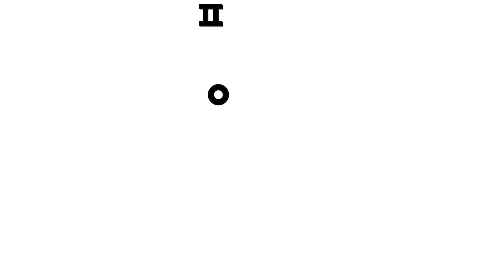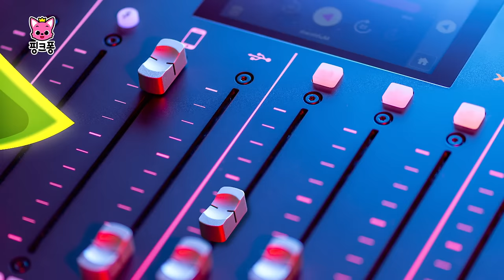레고 상어가족과 뚜루루뚜루🦈 | +모음집 | 아기상어 무한반복 | 상어가족 90분 특집 | 인기동요 | 핑크퐁! 인기동요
☆영상 순서
00:00:00 아기상어 (레고)
00:01:45 아기상어
00:03:07 아기상어 체조
00:04:33 상어가족 리믹스
00:05:56 아기 상어와 친척들
00:07:30 알록달록 상어가족
00:11:46 한겨울의 아기상어
00:14:50 아기상어 정글 탐험
00:17:55 록스타 아기상어
00:19:57 1.5배속 아기상어
00:21:00 손가락 놀이 상어 가족
00:22:29 농장 동물 댄스
00:26:02 몽키 바나나 더 신나게 (몽키 바나나 1.5배속)
00:28:56 토끼송
00:31:53 농장 동물 손가락 놀이
00:34:40 하쿠나마타타
00:36:06 디스코 상어가족
00:38:00 8비트 아기 상어
00:39:28 NEW 상어가족
00:40:52 아카펠라 아기상어
00:42:20 로봇 아기상어
00:44:06 아기상어 체조
00:45:31 레트로 스타 아기상어
00:46:59 국악놀이 상어가족
00:48:45 화려한 도시의 아기상어
00:50:33 오케스트라 상어가족
00:52:29 아기상어, 비트 주세요
00:55:42 아기상어 몬스터트럭
00:57:45 아기상어의 풍성한 저녁식사
00:59:59 수족관 상어 가족
01:01:37 아기상어 (수채화상어)
01:03:10 아기 상어의 모험
01:04:35 알록달록 바다 세상
01:06:01 할아버지 상어의 조개빵
01:06:55 출동! 경찰 상어
01:08:06 아기상어와 99마리 상어 친구들

‘레고 아기상어‘ 가사
아기상어
뚜루루뚜루
귀여운
뚜루루뚜루
바닷속
뚜루루뚜루
아기상어!

엄마상어
뚜루루뚜루
어여쁜
뚜루루뚜루
바닷속
뚜루루뚜루
엄마상어!

아빠상어
뚜루루뚜루
힘이 센
뚜루루뚜루
바닷속
뚜루루뚜루
아빠상어!

할머니상어
뚜루루뚜루
자상한
뚜루루뚜루
바닷속
뚜루루뚜루
할머니상어!

할아버지상어
뚜루루뚜루
멋있는
뚜루루뚜루
바닷속
뚜루루뚜루
할아버지상어!

우리는
뚜루루뚜루
바다의
뚜루루뚜루
사냥꾼
뚜루루뚜루
상어가족!

상어다
뚜루루뚜루
도망쳐
뚜루루뚜루
도망쳐
뚜루루뚜루
“숨자! 으악!”

살았다
뚜루루뚜루
살았다
뚜루루뚜루
오늘도
뚜루루뚜루
살았다
“휴!”

신난다
뚜루루뚜루
신난다
뚜루루뚜루
춤을 춰
뚜루루뚜루
노래 끝!